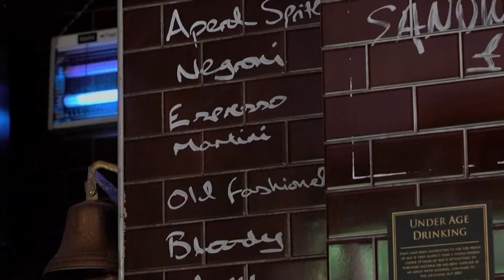Taylor Swift Shouts Out London Pub Owner In The Black Dog Song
In a heartwarming turn of events, a local pub has found itself in the spotlight after being mentioned in recently leaked songs. Fans of the music were quick to identify the establishment and reached out to the pub owner to express their support and excitement.

Welcome to our Celebrity News Network! Dive into the glamorous world of Hollywood with us as we bring you the latest updates, scandals, and happenings from your favorite stars. From red carpet events to behind-the-scenes gossip, we've got you covered. Join us for all the buzz on celebrity breakups, makeups, transformations, and more.

Everything mentioned here is allegedly and realizes that the court has to prove guilt or non guilt.
This is all ALLEGEDLY! ITS not fact
Want to find us on other platforms?

Feel free to join everyone is welcome!

Our All Things Taylor Swift Channel Here On YouTube